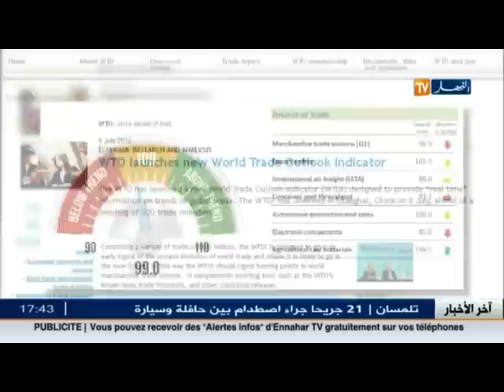أخبار المال و الأعمال في الموجز الإقتصادي